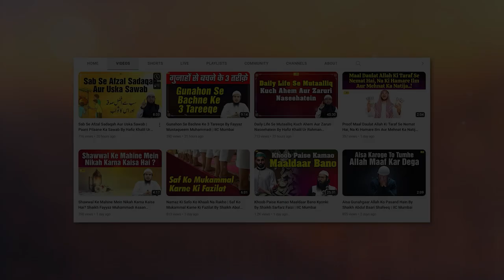Wafat Paa Jane Wale Ko Bura Kahne Ka Hukm By Shaikh Aafaque Ahmad Madani | IIC Mumbai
Bank Account Details:
ILM FOUNDATION
ICICI Bank
Savings account
IFSC CODE-ICIC0001028

Wafat Paa Jane Wale Ko Bura Kahna Ka Hukm By Shaikh Aafaque Ahmad Madani | IIC Mumbai